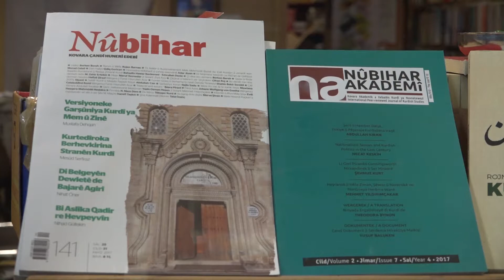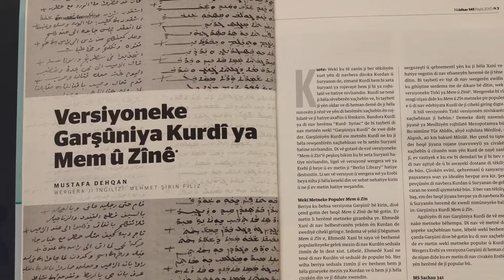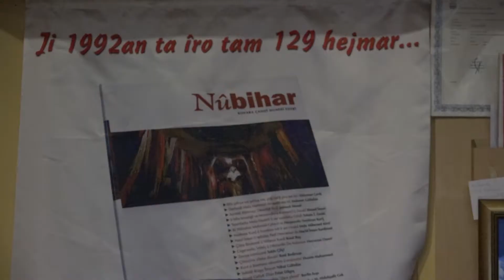Nûbihar - "Çoğul İstanbul Medyası"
"1990’lardan Bugüne ÇOĞUL İSTANBUL MEDYASI “Öteki” Basının Bilinmeyen Dünyası" Sergisi

23 Şubat – 18 Mart 2018 tarihleri arasında DEPO’da yer alan “1990’lardan Bugüne ÇOĞUL İSTANBUL MEDYASI ‘Öteki’ Basının Bilinmeyen Dünyası” sergisi, 1990’lardan günümüze İstanbul’da farklı kültürel gruplar tarafından farklı alfabelerde Türkçe, Türkçe-dışı dillerde ya da birden fazla dilde yayınlanan, ama çoğunluk tarafından pek görülmeyen veya görünmezlikten gelinen ‘öteki’ basını İstanbul kamuoyunun, özellikle çoğunluğun dikkatine sunuyor.

‘Öteki’ basın olarak adlandırılabilecek bu süreli yayınlar konusunda kamuoyunun bilgisizlik ve ilgisizliği, çoğunluğun bilgisizliği ve/ya ilgisizliğinin de ötesine geçmekte; tüm ‘öteki’ grupların diğer ötekilere ait medyalar konusundaki ilgisizliği ve bilgisizliği şeklinde de karşımıza çıkmaktadır. Öncelikli olarak bu iki sorundan yola çıkılarak hazırlanan sergi, bir yandan da İstanbul’un çok-dilli, çok-alfabeli, çok-inançlı, çok-kültürlü medya dünyasını (yani çoğul medyasını) tüm göz kamaştırıcı çeşitliliği, melezliği, akışkanlığı, çok-katmanlılığı, zenginliği, zorlukları ve mücadeleleriyle ortaya koymaya çalışıyor. Geniş bir yazılı basın yelpazesini izleyiciyle buluşturan sergi, farklı kültürlerin birbirleriyle iletişimine katkıda bulunurken, ziyaretçilerine İstanbul’un kültürel çoğulluğunu da bütünsel olarak görme imkânı sağlamaktadır.

Çoğul İstanbul Medyası sergisi kapsamında İstanbul'un on farklı "öteki" basını odağa alındı ve bu yayınların mutfağına girelerek tüm yayın süreçleri ekiplerine soruldu. Çoğul İstanbul Medyası sergisi kapsamında hazırlanan videoların tamamına buradan ulaşabilirsiniz.